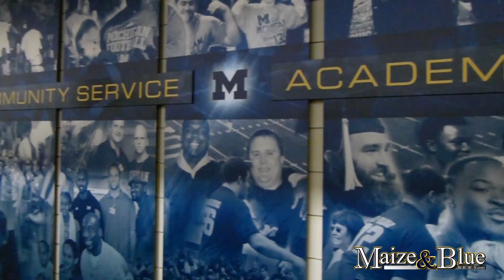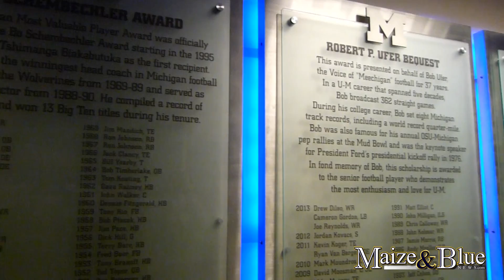Schembechler Hall Tour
Including audio from Brady Hoke from after the spring game on 4/5/14. for all the latest on Michigan football.